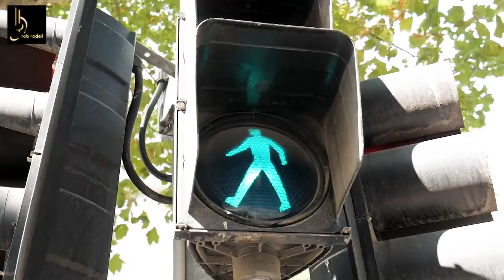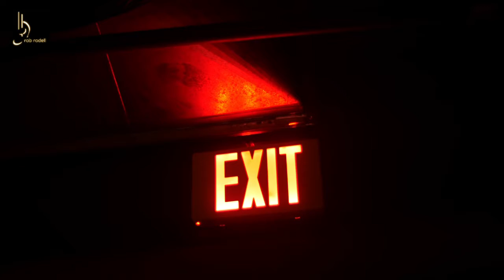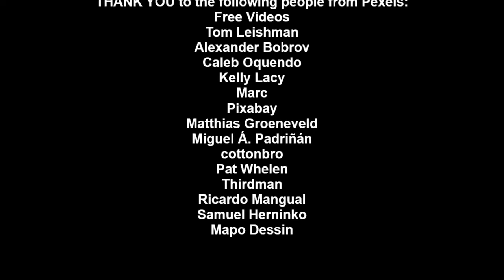REMIXES MONTH | Rob Rodell feat. phatkid_muzik | Still Standing Here | Official Music Video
Hi everyone!

So on Monday this week I posted the video of "If I Could." Today I have posted the remix, which I renamed "Still Standing Here," because that is the part of the lyric that we most used in the song.

MANY great thanks to the peeps from Pexels for the video footage (credits at the end of the video), and also to Jason (aka phatkid_muzik) for taking this song and turning into a cool dance track. It has consistently received rave reviews from pros in the music industry, who voted it as having the strongest hit potential. But, of course, one can never dictate to the market, n'est pas?

Hugs

Rob xx